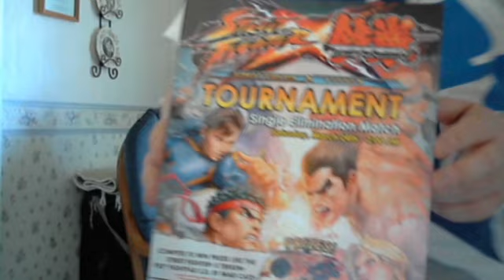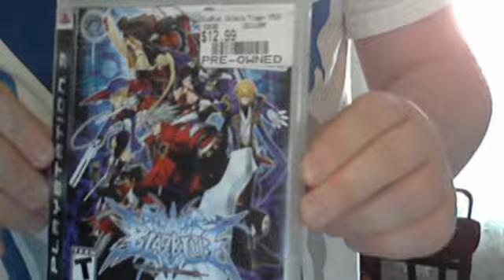UPDATES FROM STONER - Graduation & Moving to Texas, Future Videos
Letting you know what's been going on in my life and what's to come. Exciting shit! :D

"BlazBlue Chlamydia Trigger" xD